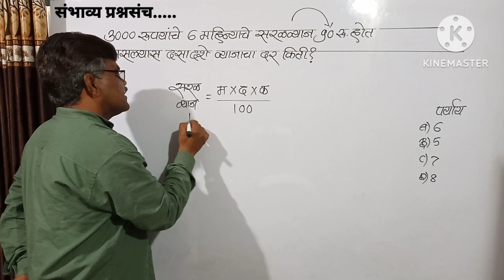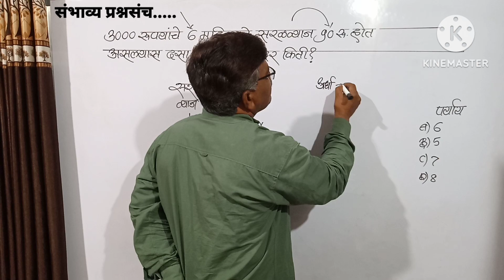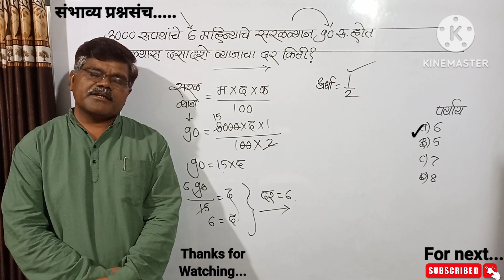3000रू.चे 6महिन्याचे सरळव्याज 90रू.होत असल्यास दसादशे व्याजाचा दर किती?दर#